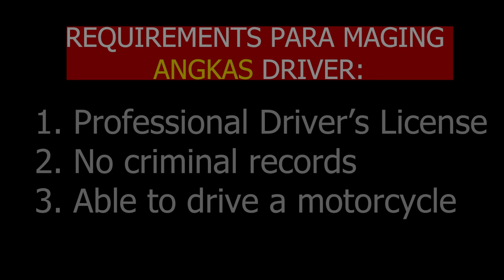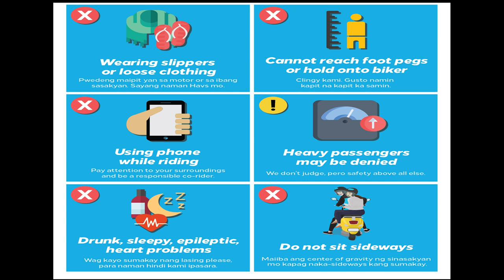TATAY na ANGKAS DRIVER, may simpleng hiling!